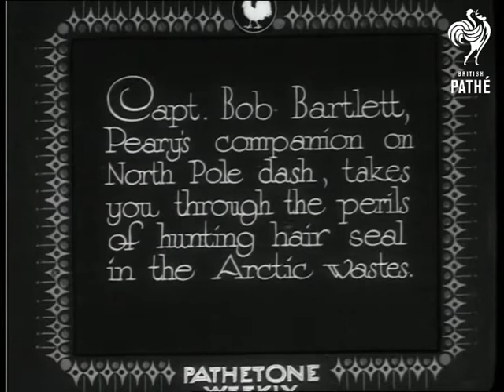The Seal Hunters (1932)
Full titles read: "THE SEAL HUNTERS - Captain Bob Bartlett, Peary's companion on North Pole dash, takes you through the perils of hunting hair seal in the Arctic wastes."

M/S's of Captain Bartlett introducing the story. L/S's of sailing ships leaving a very icy looking Newfoundland coast. L/S's of the hunters turning the wheel on the deck of a ship. L/S's of the Arctic wastes. Several shots of the hunters preparing their equipment on the deck of the ship.

Good L/S's of the ship ploughing through the ice so as to get as close as possible to the seals. L/S's of the hunters walking and sliding across the ice to the hunting grounds. L/S's of seal moving as fast as possible in an attempt to get away from the hunters. M/S and C/U of a white baby seal in the snow (it looks really cute !).

Various shots of the hunters dragging dead seals along the ice. M/S of seal being skinned. The hunters celebrated their blood thirsty days work by dancing and having play fights in the snow.
 FILM ID:1050.22